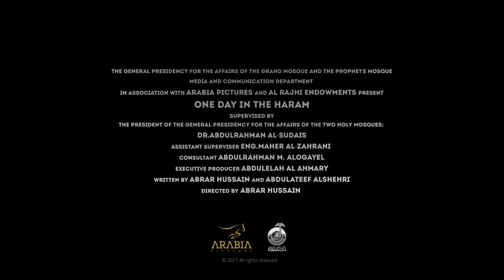ONE DAY IN THE HARAM Trailer - The story of the Haram in Mecca (Makkah)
ONE DAY IN THE HARAM *فيلم يوم في الحرم - تشويقة) Official Trailer - Documentary about the Haram in Mecca (Makkah) - International Humanitarian charity, Penny Appeal, are announcing a film tour, starting with the London showing of One Day in the Haram on September 7th.

A documentary by critically acclaimed British Muslim filmmaker, writer, producer and director, Abrar Hussain, the film tells the extraordinary story of the Haram in Mecca (Makkah), and will be shown in 23 cities around the UK.

This ground-breaking documentary tells the story of the Haram through the eyes of the people working in Mecca and addresses the motivations of their faith, as well as the logistics of providing a service catering to the needs of the millions of pilgrims visiting each and every year.

For the first time ever, this documentary offers viewers unrestricted access to the inner workings of this most holy site, previously shrouded in mystery. The documentary was shot at 4k resolution using a variety of ground-based, helicopter, and drone video recordings to provide a beautiful and highly detailed viewing experience.

The Haram, which is situated in Mecca, Saudi Arabia and surrounds the Islamic Qinah, is also known as the Masjid-al-haram. It is a place so revered by the Islamic world that non-Muslims are forbidden to enter. At present, the Haram hosts over five million people each year, especially during the time of the Hajj, a requirement of one of the five pillars of Islam, whereby all able-bodied Muslims must travel to the holy city.

The documentary also discusses the Islamic rituals in great detail, while giving a rich history of the Haram, explaining the inner workings, beliefs, and traditions surrounding this most revered site, in a way that is enticing to both Muslims and non-Muslims.
Director Hussain says he wants to “show how successfully the mosque is run, how organized its departments are, and how seriously its workers take their jobs.”

Tickets available by calling 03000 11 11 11 Prices starts from just £5, screenings will run from the 7th till the 29th September, up and down the country from Cardiff to Edinburgh, including matinee performances in certain cities.